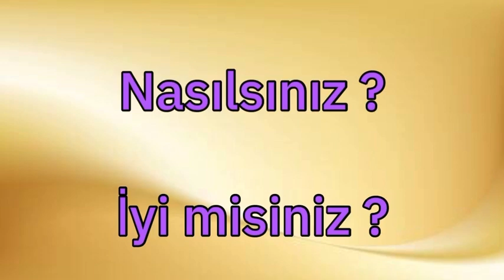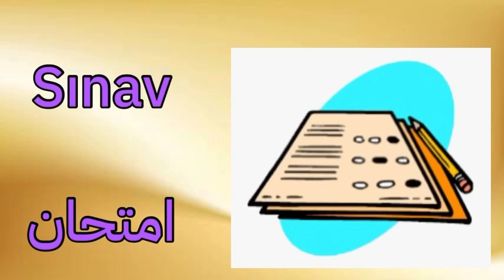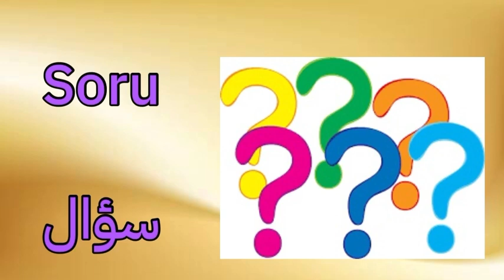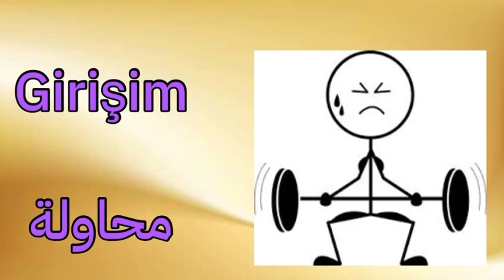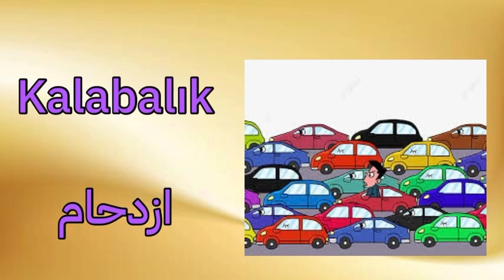كلمات هامة مستخدمة يوميًا عند الأتراك 🇹🇷🇹🇷اللغة_التركية#